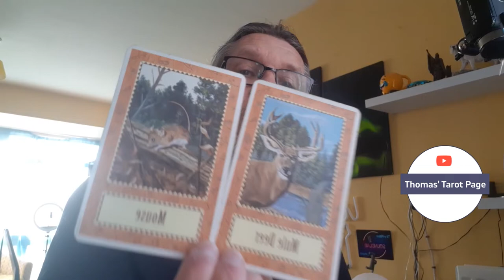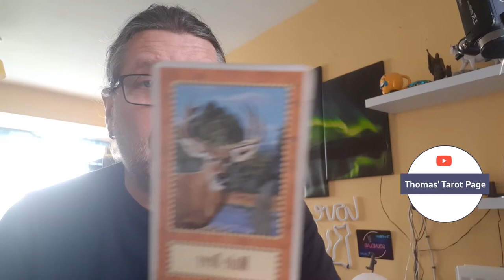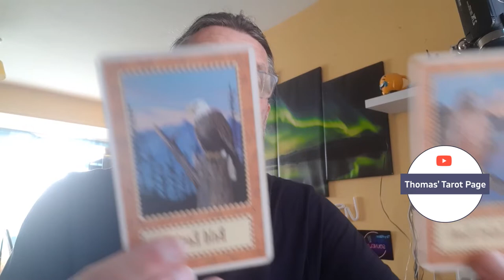CAPRICORN APRIL 2022 GENERAL READING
This month you are being asked 'to be cool with stuff'. You see the world exactly the way it is - don't allow anyone to stress you